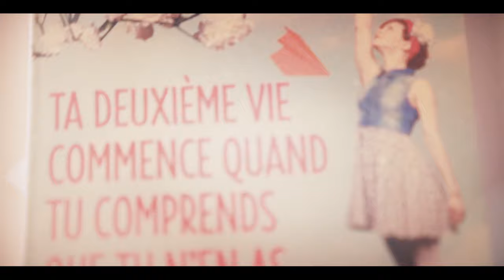RACHA // The HoriZon Part I // New.T | Fashion Film | cinematic video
The HoriZon discusses RACHA's new construction and business development.

Sony a6300

Lens: Sony 35mm 1.8 OSS / Viltrox 85 1.8 II